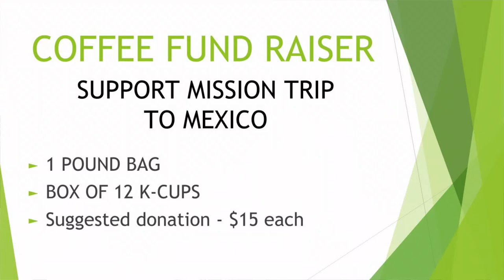2023-07-09 PM - Sunday Night